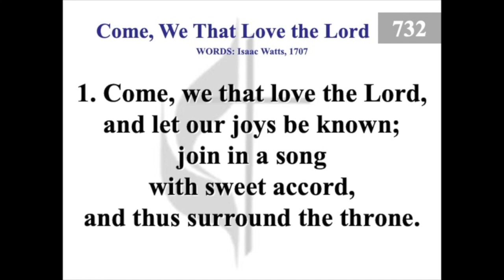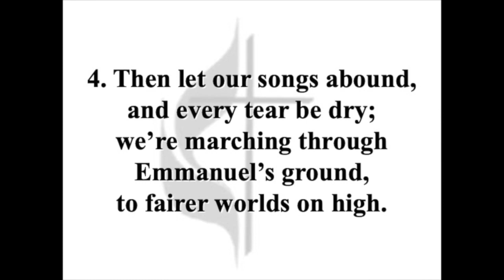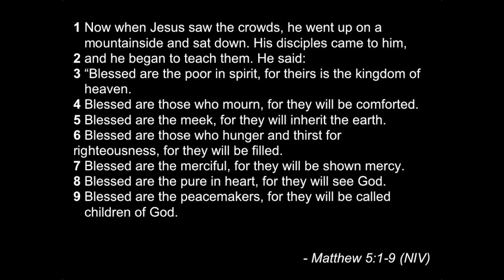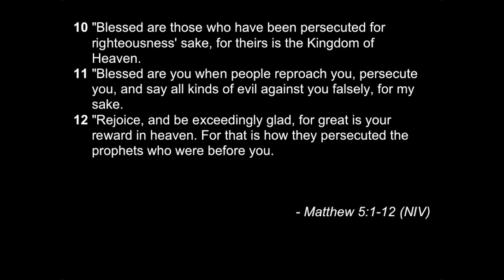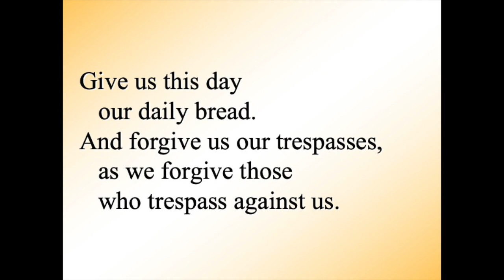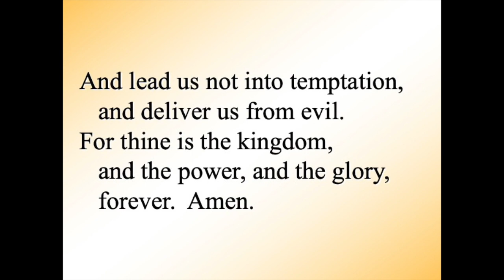2021-07-25 Virtual Worship Service of First UMC-Lincolnton NC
The Persecuted
Matthew 5:1-12
8th in series: The Beatitudes: God’s Kingdom Here & Now

LINK TO THIS WEEK’S BULLETIN
@1PH8nh9P0K3QdCuRkpTImSJo1P80izsI4/view

LINK TO THIS WEEK’S ANNOUNCEMENT PAGE
@1L48ipTAUtak_SaM_YSVzs-Gl5EWhsBrD/view

LINK TO THIS WEEK’S GPS (Guide to Prayer & Scripture)
@1ORW5RAVlKIBMww9kI-ShvJjJ08zi_Vfz/view

LINK TO ONLINE GIVING PLATFORM